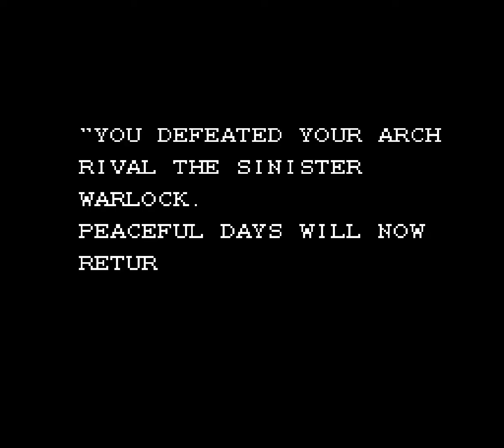Monsters in my Pocket - NES - Full Playthrough No Commentary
Monster in my Pocket was a popular toy line that eventually got a cartoon and a video game from Konami. Being this is a Konami game for the NES, it looks and sounds exactly like you expect it to, and that's a great thing. I decided to play the Frankenstein's Monster type character for this longplay.